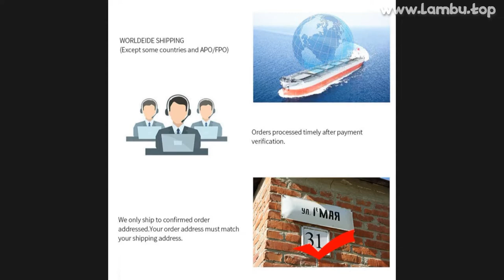🔥 [ ON SALE ] 1/2PCS INVISIBLE HAIRNETS 10CM ELASTIC EDGE MESH STYLING HAIRNET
【 🌎 PRODUCT LINK 】 👉 Lambu.top/e/_pRCsKI5 👈

00:00 Intro
00:10 Presentation
00:00:37 User reviews (from site)
00:00:47 Fin 🙏

1/2PCS INVISIBLE HAIRNETS 10CM ELASTIC EDGE MESH STYLING HAIRNET SOFT LINES FOR WIGS DANCING SPORTING HAIR NET HAIR ACCESSORIES

ONE OF THE BEST HAIRNETS PRODUCT TO BUY IN 2021!

PRODUCT STARS ⭐: 4.6/5
STORE NAME: BUDING STORE
STORE RATING: 95.7%/100%

1/2PCS INVISIBLE HAIRNETS 10CM ELASTIC EDGE MESH STYLING HAIRNET SOFT LINES FOR WIGS DANCING SPORTING HAIR NET HAIR ACCESSORIES
Description:
Type: Hairnet
Material: cotton fiber
Color: black, white
Size: 10cm (maximum elastic tension)
Processing: weaving
Package Included:
1X invisible hair net
Note:
1
The actual color of the item may differ slightly from the picture displayed on the website
Caused by many factors, such as display brightness and light brightness
2
Please allow hand measurement error of 1-5mm

MUSIC IN VIDEO: PARASITE EVE I OST DISC 1 13 OUT OF PHASE

11 REVIEWS AND USER RATINGS FROM AMAZON, ALIEXPRESS AND OTHER ONLINE SHOPS & CATALOGS!
THIS IS BEST ALTERNATIVE FOR WOLF CASES PHONE HONOR 8 BUT CHEAP (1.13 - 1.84) LOOK CLOSER AT THIS HAIRNETS PRODUCT!